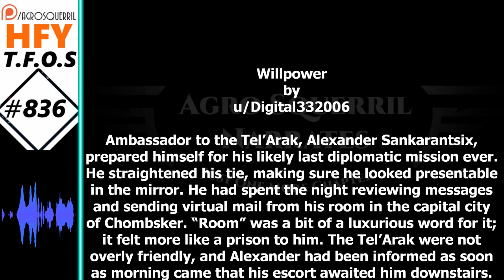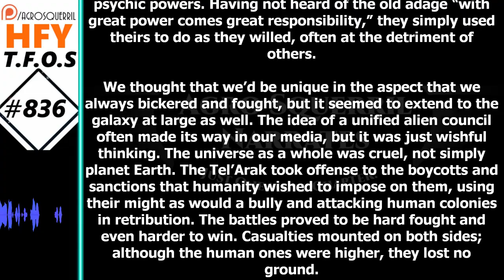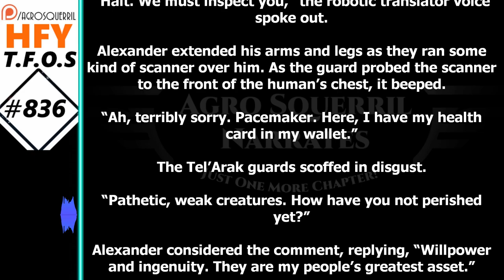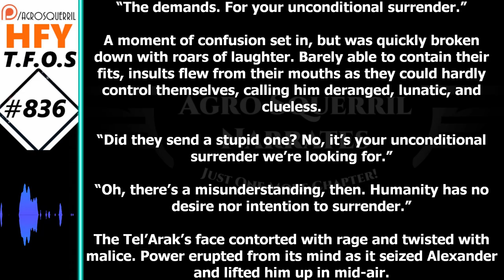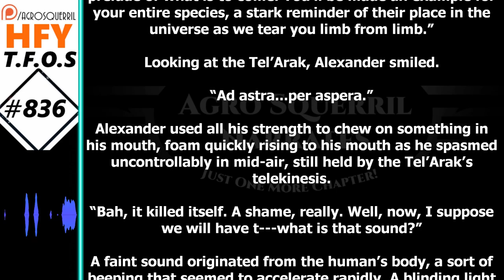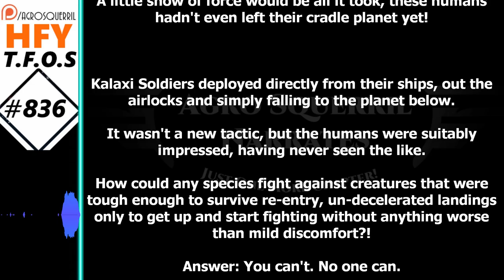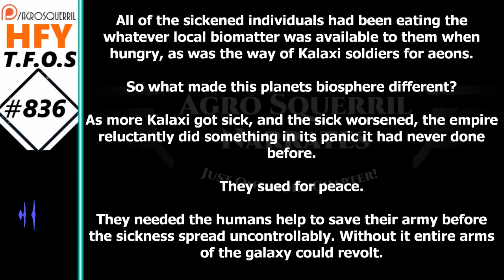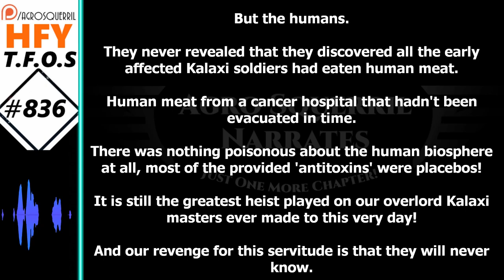Science Fiction (2021) Short Story - Willpower & Poisoned (HFY TFOS# 836)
Original Story :
Want to support Channel?
Thank you to Tier 4 and 5 Patreons and Channel Members:
Brenton Verlo
John Silva
H-Town
PlagueRunner
FallenAngel
BuzzKillington
Datamagnet

{TimeStamps}
00:00 Intro
00:36 Willpower by Digital332006
08:04 Poisoned by RhoZie013